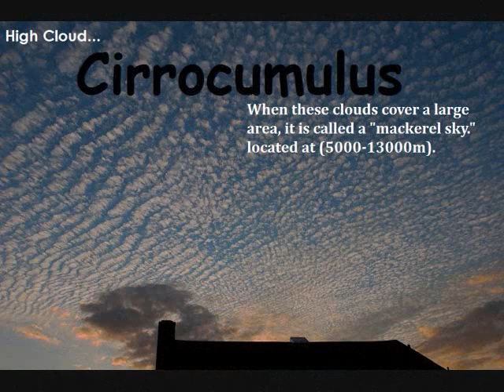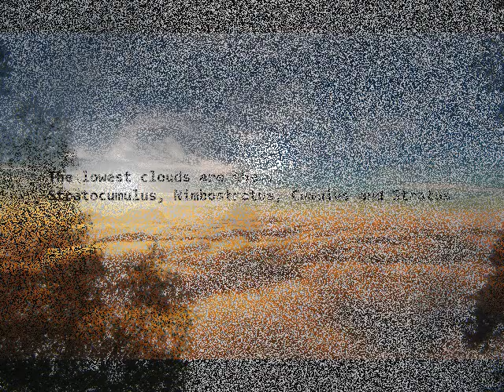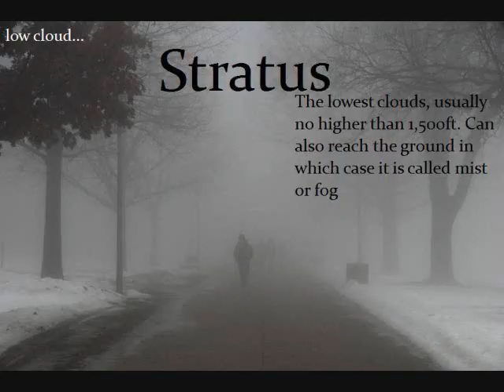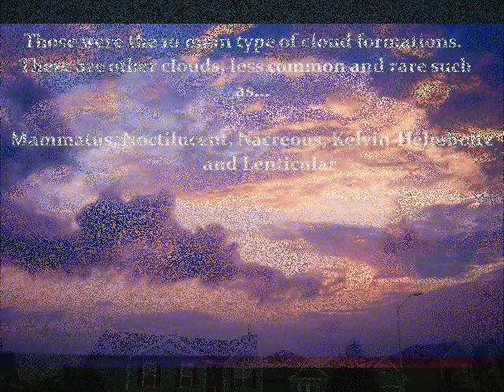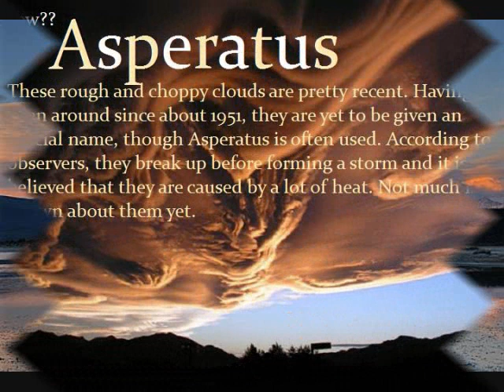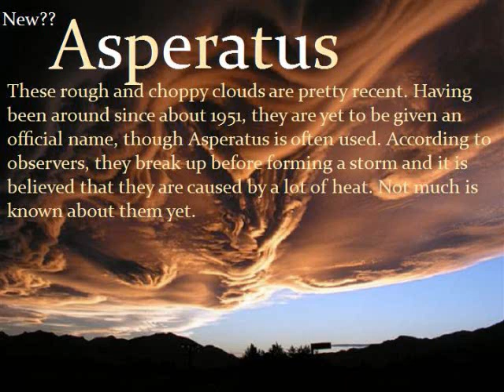Types of Clouds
CLOUDS IN ORDER:
HIGH (Cirrus)=Cirrus, Cirrocumulus, Cirostratus
MIDDLE (Alto)=Altocumulus, Altostratus
LOW=Stratocumulus, Nimbostratus, Cumuls, Stratus
MULTI=Cumulonimbus
SPECIAL=Mammatus, Noctilucent, Nacreous, Kelvin-Helmholtz, Lenticular NEW=Asperatus
CREDIT= THANK YOU TO THE CLOUD COLLECTORS WEBSITE, for providing with information! and for the pictures